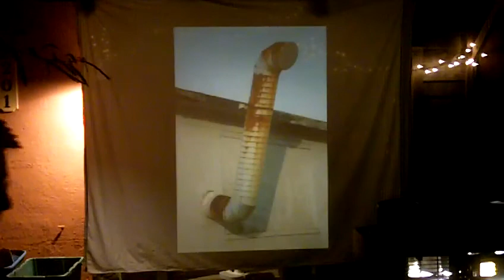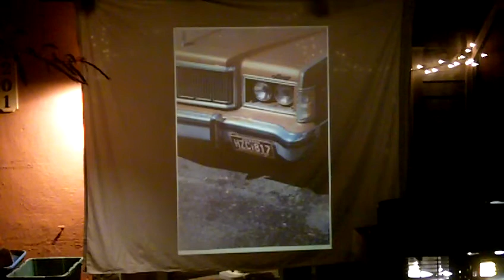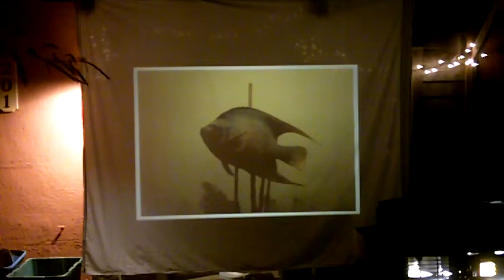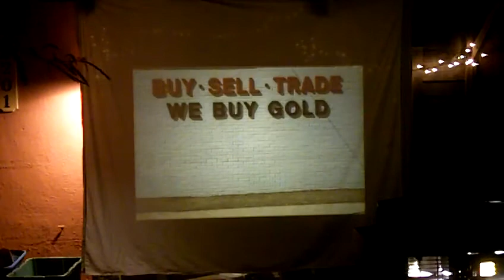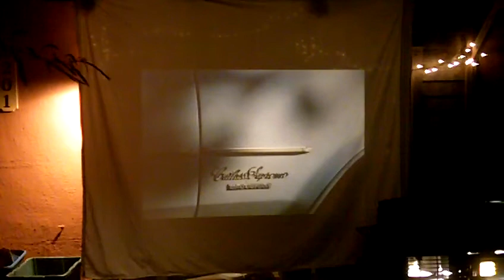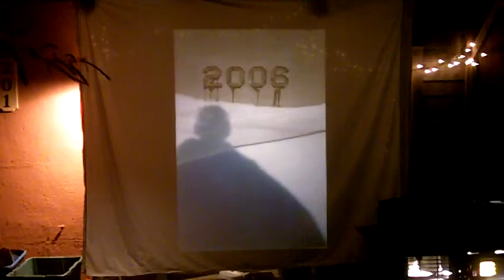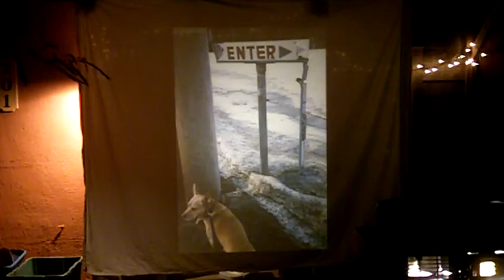35mm Slideshow DJ set "Sliding Glass Door" by Justin Clifford Rhody. Photos, music 7-8-2012 LaLa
Justin Clifford Rhody Act 3 presents "Sliding Glass Door" slideshow and DJ Set of remixed sounds. Outdoors in the parking lot near garage party place LaLaLand, Fayetteville, Arkansas. Old photographs, projector, sheet, sound system. Presentation recorded by Dgold. Show with John Bellows. Touring the country.

file name:
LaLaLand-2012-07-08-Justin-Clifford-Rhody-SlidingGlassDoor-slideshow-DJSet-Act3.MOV